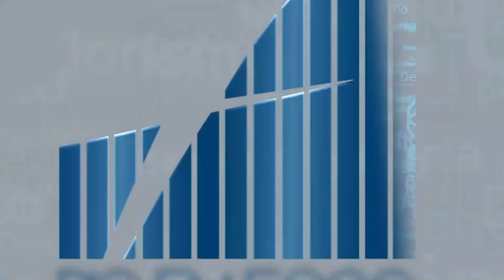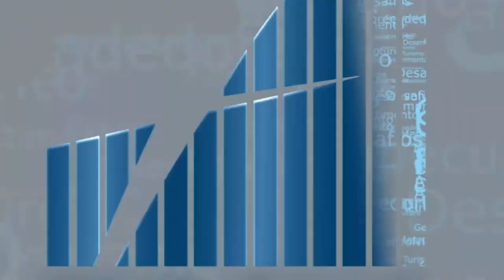Rio em Foco - Mulheres na agricultura - Bloco 3